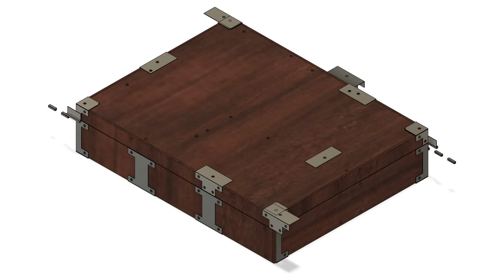Suitcase Laptop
Extended metal sheet dimensions and added some support holes.